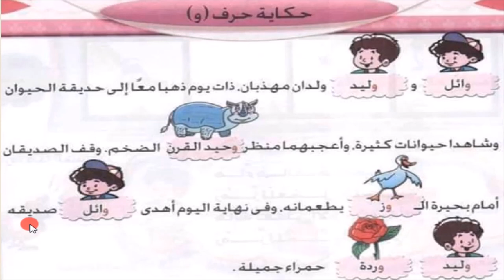Alifbo 26-dars V harfi و